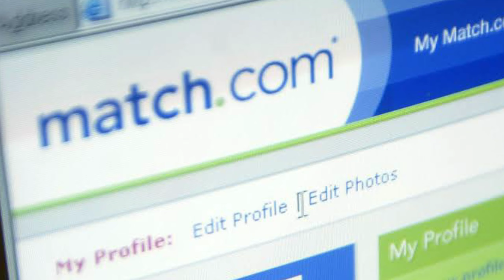प्यार के बारे में 20 आश्चर्यजनक तथ्य | Amazing facts about Love | Love facts in Hindi | Love Story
100 facts about love,
9xmovies,
hindi song,
bollywood,

42 amazing psychological facts on love,
10 facts about love,
24 brain facts about love,
psychologically proven facts about love,
5 facts ,